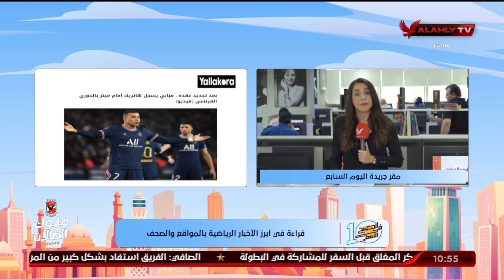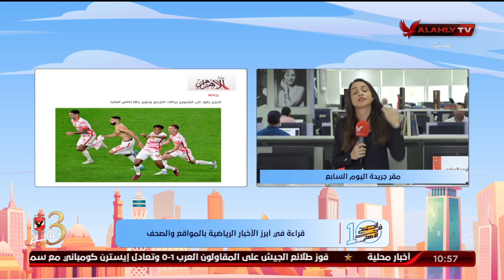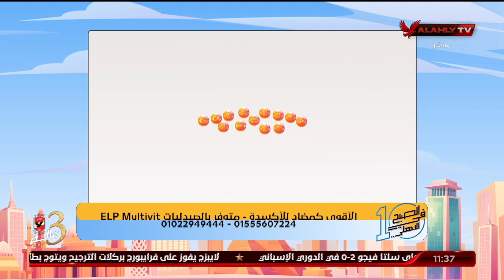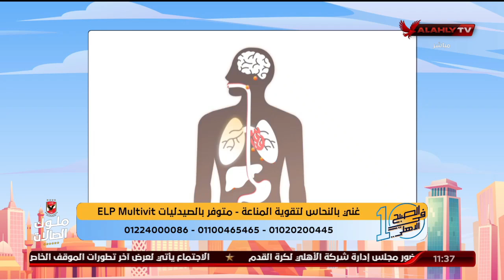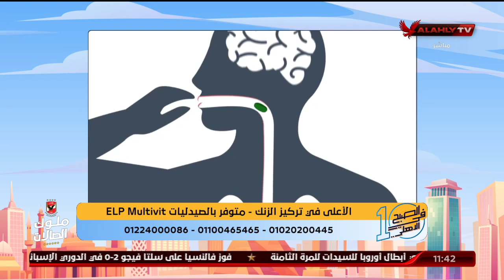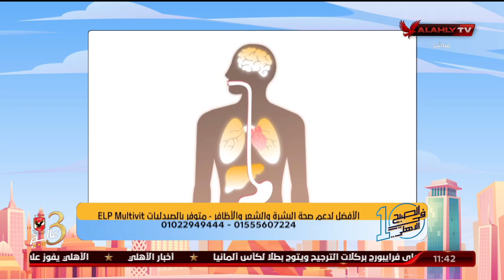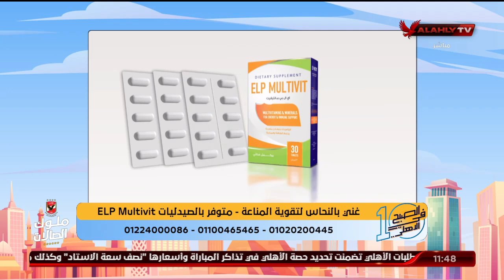الحلقة الكاملة | 10 الصبح في الأهلي مع كريم كوجوك ونهاوند سري | 22-5-2022